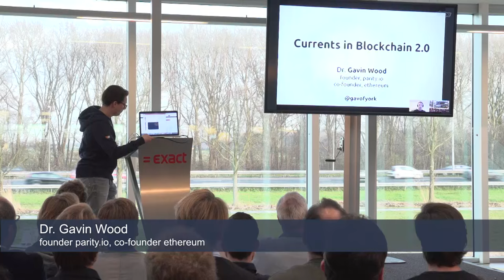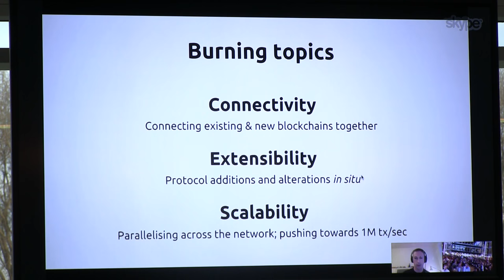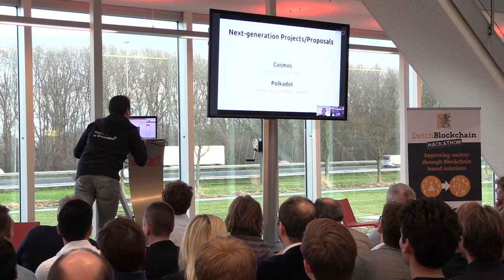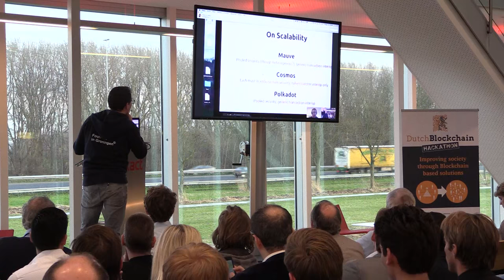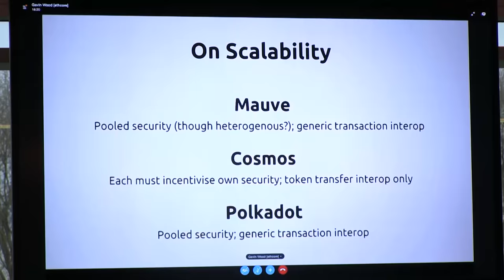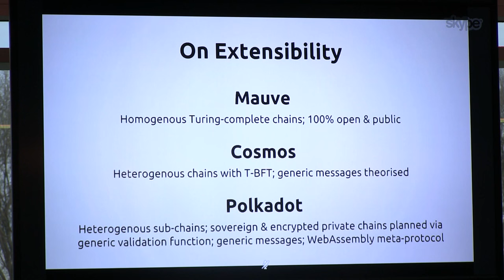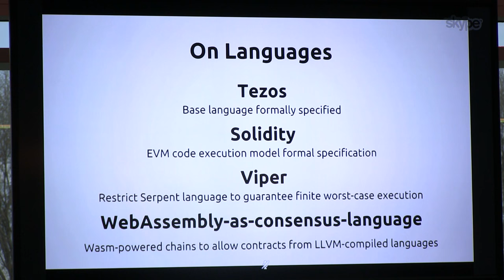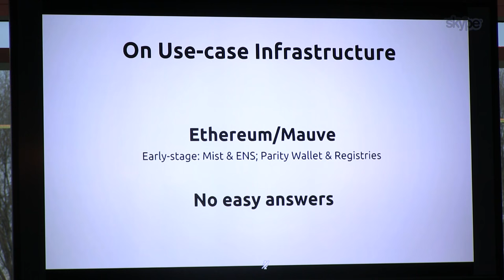Keynote by Gavin Wood - Co-Founder of Ethereum @ Blockchain Technology Meetup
Dr Wood is the founder and CTO of Ethcore and creator of Parity, as well as a founder of Ethereum and Grid Singularity. He was previously the CTO of the Ethereum Project. He is the co-designer of the Ethereum Protocol, created the first working Ethereum implementation, and was the project chief of the IDE, Solidity programming language, and the Whisper protocol. He has pushed the state-of-the-art in programming languages and has given seminars and presented to numerous audiences around the world.